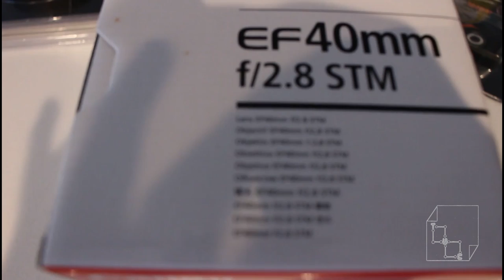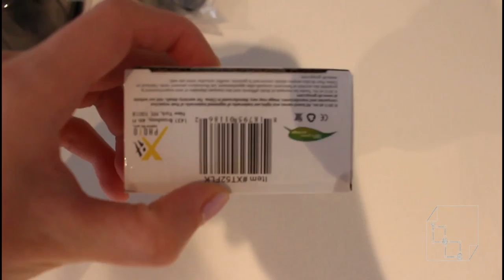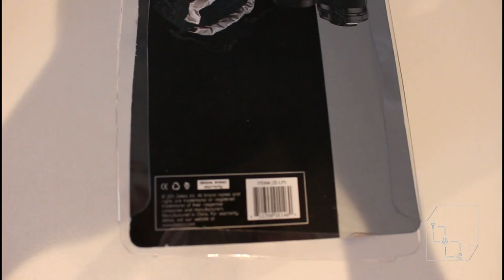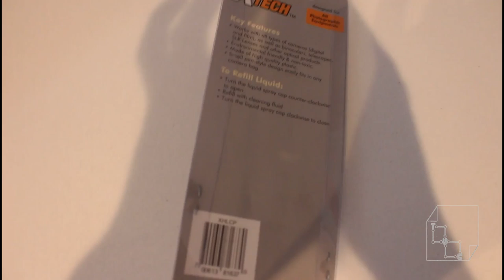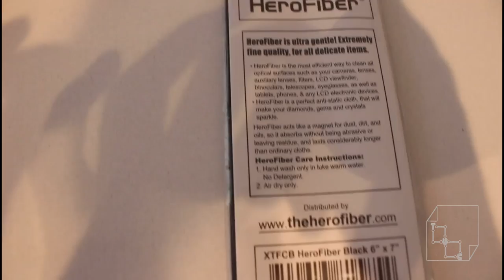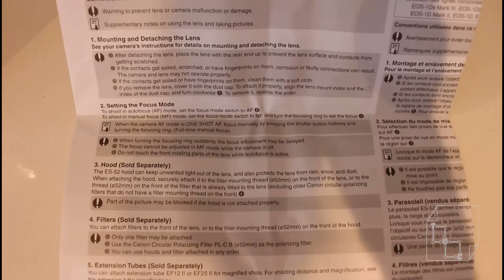Unboxing Canon EF40mm Lens for DSLR camera f/2.8 STM EF 40 Made in Japan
Canon EF40 small lens for DSLR camera. Enjoy the video!